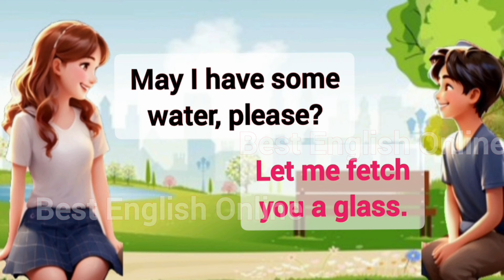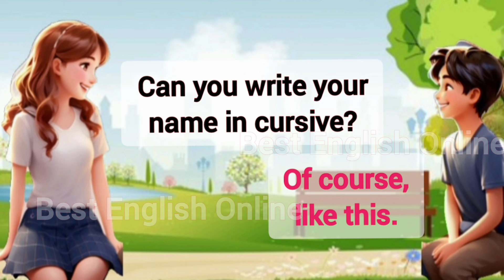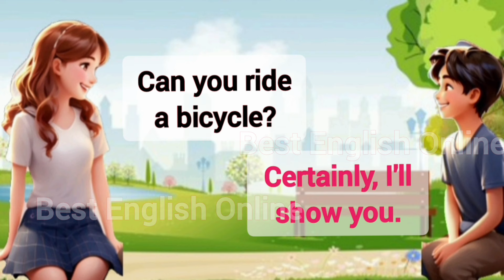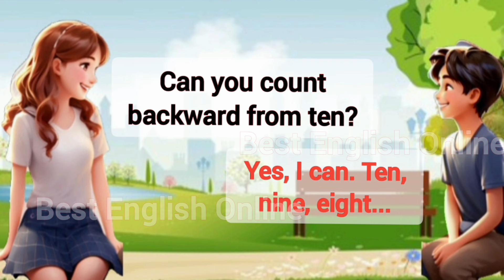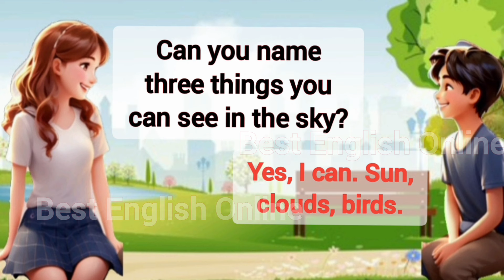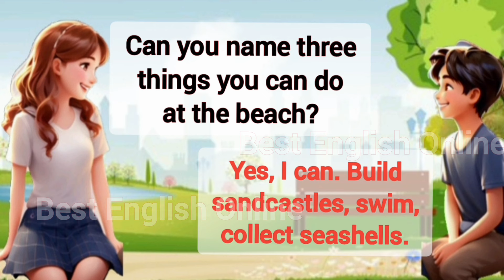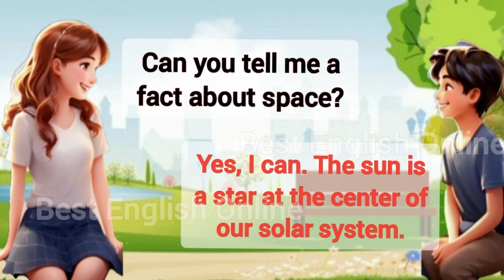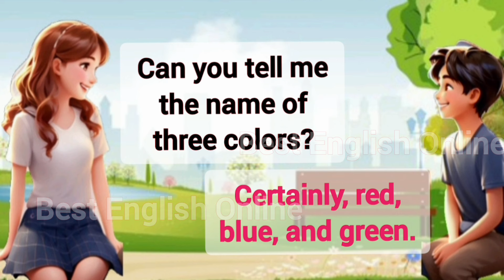English Speaking Practice | Exercises for 'Can' and 'May' | English Conversation practice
Prasent Sentences
Past Sentences
Future Sentences
Questions and answers
English language
Conversation skills
Speaking practice
English fluency
Language learning
ESL (English as a Second Language)
Communication skills
Daily conversation
English vocabulary
Listening comprehension